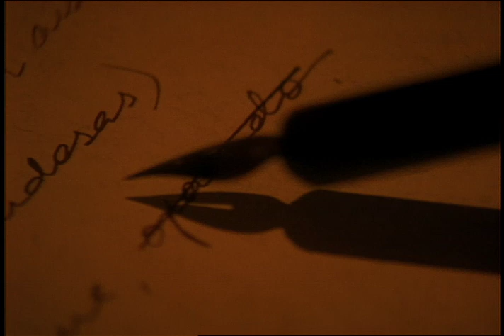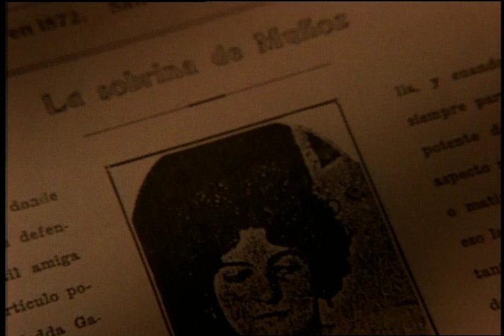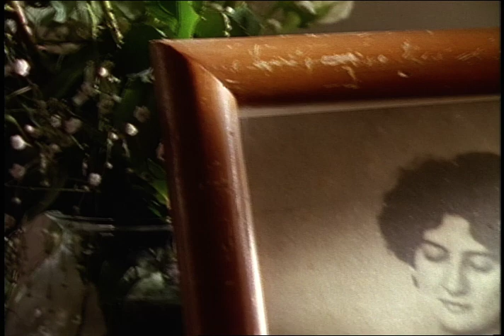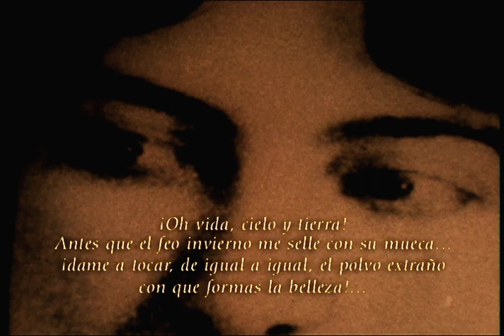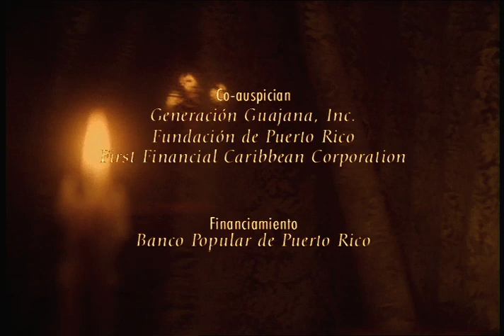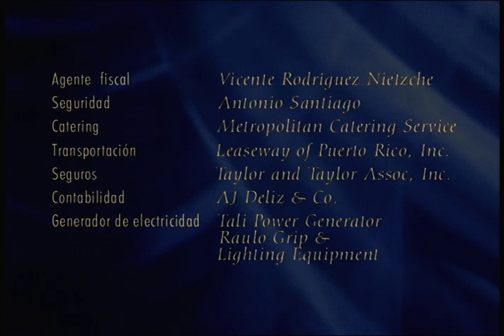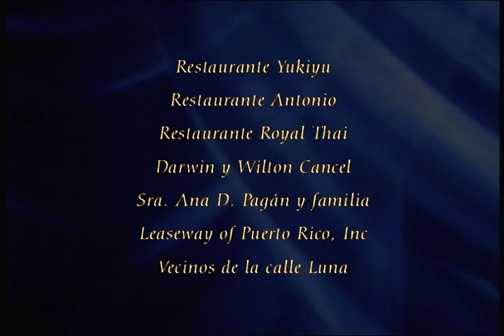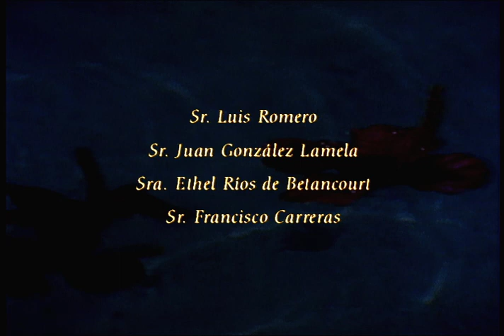Una Pasión Llamada Clara Lair Película completa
UNA PASIÓN LLAMADA CLARA LAIR
Realización de Ivonne Belén

SINOPSIS
El alma y el mundo íntimo de la poeta puertorriqueña Mercedes Negrón Muñoz (Clara Lair 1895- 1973) se revelan a través de una sucesión de imágenes poderosas: música, sonidos y silencio; su poesía y una narrativa cinematográfica de gran fuerza lírica. Así se explora una vida interior extraña y apasionada. El encierro voluntario de los últimos años es la etapa más representativa de este proceso. Como contrapunto a su enclaustramiento, se presenta a la Clara Lair joven, a la puertorriqueña de avanzada, dama del erotismo, poeta del amor absoluto. Los dos tiempos de Clara Lair se entretejen con maestría cinematográfica digna de la mujer y de su obra.
Dos amigas que la acompañaron, tanto en el encierro de su libertad como en la libertad de su encierro, hablan con pasión de Clara desde dos perspectivas diferentes. Yeyita Cervoni, un intenso personaje de la bohemia sanjuanera y la vida teatral, comparte plenamente las vivencias y fantasías de Clara. En contraste a su testimonio, está el de Felisa Rincón Vda. de Gautier, Doña Fela, quien fuera la primera mujer alcaldesa de la Ciudad Capital, San Juan de Puerto Rico. Esta figura del mundo político y social vive fascinada por el enigma y los versos de la poeta.
Una Pasión Llamada Clara Lair presenta con acierto el genio creador de una de las voces líricas más interesantes de la literatura hispanoamericana.

PREMIOS
Festival Internacional de Cine de Valdivia, Chile, 1998
Mejor Documental en Vídeo

XX San Antonio Texas Cine Festival, 1997
Premio Mezquite
Mención Honorable Primera Obra

XVIII Festival Internacional
del Nuevo Cine Latinoamericano, Cuba, 1996
Mención Especial

Protagonizan Nildi Frontera, Iris Martínez
Actuaciones especiales de Alberto Paniagua, Edwin Reyes
y Jorge Luis Ramos como Petronio
Cuentan la historia Yeyita Cervoni y Felisa Rincón Vda. de Gautier
Lectura de poemas y textos de Clara Lair por Brunilda García
Narrador David Ortiz Angleró

Edición David Cochran
Sonido Antonio Betancourt
Textos del narrador Edwin Reyes
Fotos fijas en el set de rodaje por Cándido Ortíz
Diseño de vestuario Suzanne Krim
Director de arte Juan Carlos Lucca
Director de fotografía Milton Graña
Productor asociado PJ Gaffers
Coproductora Nannette Rosa-Collazo
Escrito, dirigido y producido por Ivonne Belén

CRÍTICAS
“Cada encuadre, cada movimiento de cámara, cada imagen que aparece en el silencio o acentuada por sonido o música, cada transición y como obra de conjunto alcanzan a tocarnos como sólo lo puede hacer la poesía.”
José M. Umpierre, El Nuevo Día

“Her documentary is a haunting, deeply felt cinematic poem which pays its best tribute to Lair by sharing her feeling without apology.”
Francisco González, The San Juan Star

Duración aproximada 53 minutos
16 MM y posproducción digital
Sonido grabado digitalmente en estéreo
Compañía productora Sociedad para el Estímulo y Desarrollo de la Cultura Puertorriqueña, Inc.
Disponible con subtítulos en inglés